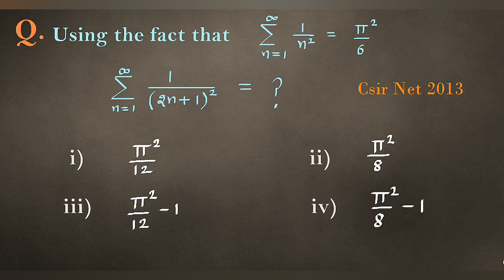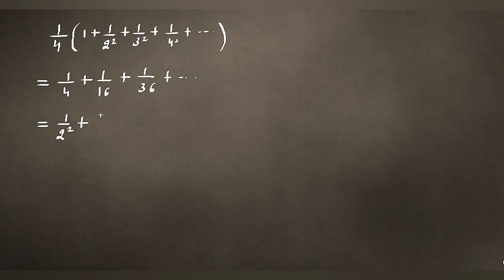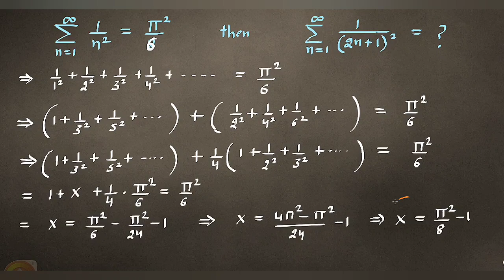Csir net mathematics pyq || Csir net previous year questions || Mathematics csir net imp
In this video, I'm solving a previous year question from the Csir net mathematics exam. You can also try this same question yourself on the Csir net website!

If you're looking to improve your understanding of mathematics, then you'll want to check out this video. I'm solving a previous year question from the Csir net mathematics exam and explanation is provided. This question is a great way to test your understanding of basic mathematics concepts, and is provided on the Csir net website for free!